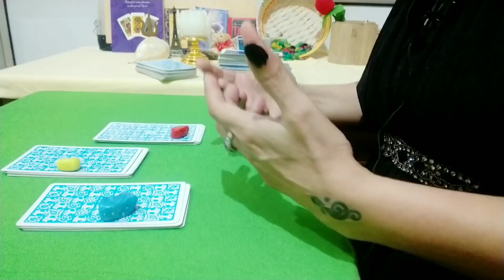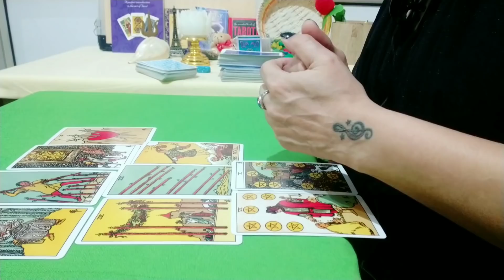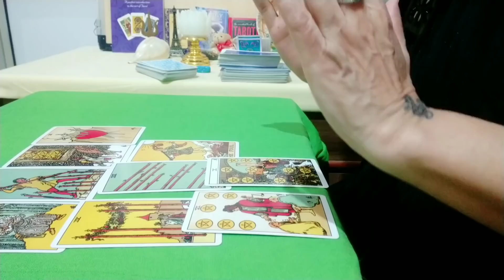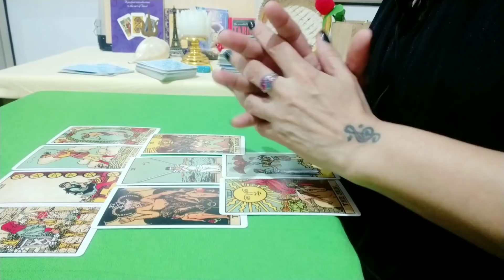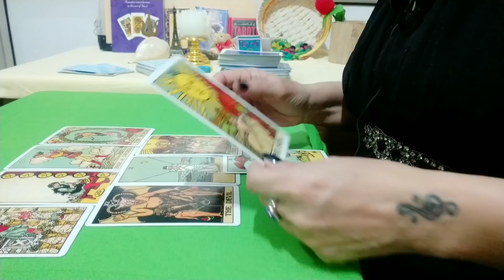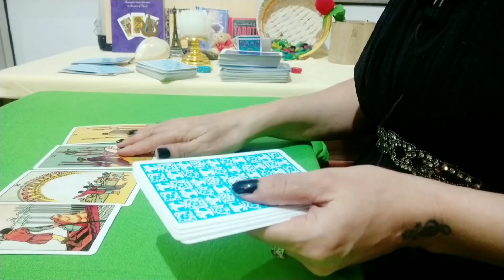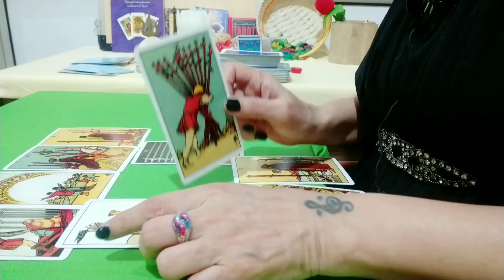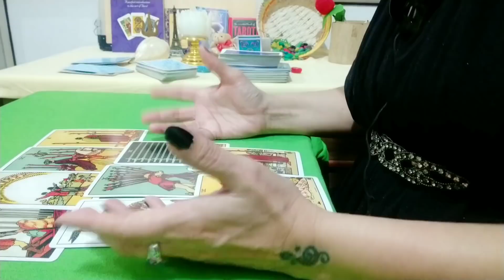Konsa Ek Khaas Sapna🎶😛/Armaan Hai Unke Dil💞Me Apko Lekar|Hindi Tarot|Pick A Card|Love Reading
1. Blue Crytl 2:15
2. Yello 8:30
3. Red 14:38

👉For *Detailed *Personal *Paid Readings Or Inquiries Gmail At👇
💙 👍Or DM At Hangouts.

💕    Your Life Is Directly Affected By  Scientific Astrology, Its Causes And Effects💚
💕    Here Your Area Of Concerns Regarding Love And Relationship Are Discussed, Analysed And A Proper Solution Is Given Through
     💐 Tarot🎴
         💐 Numerology#
               💐Guidance and
                Consultation.
 Let's Get Started For Today💛🌹👍